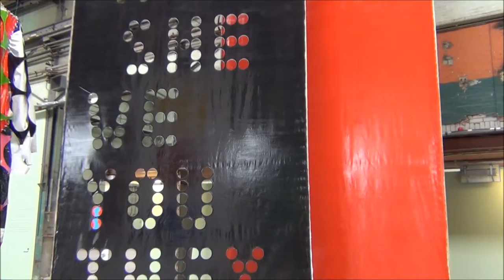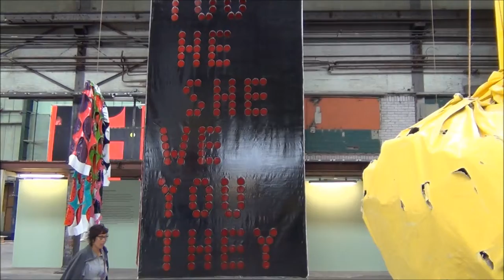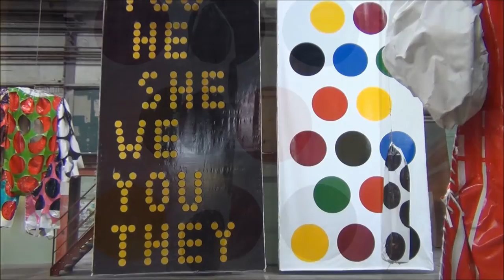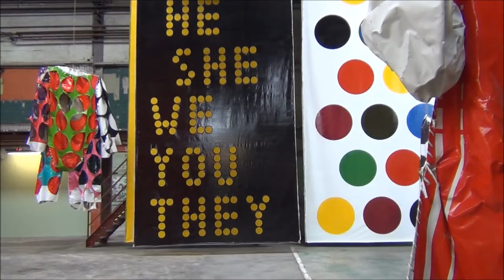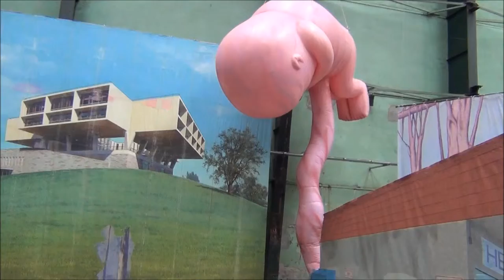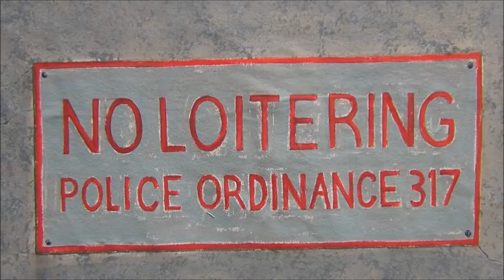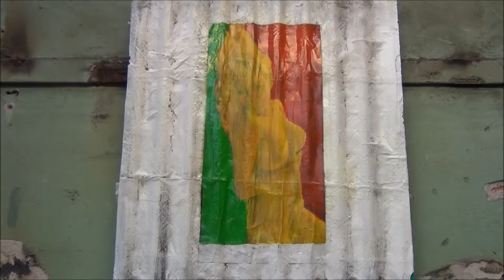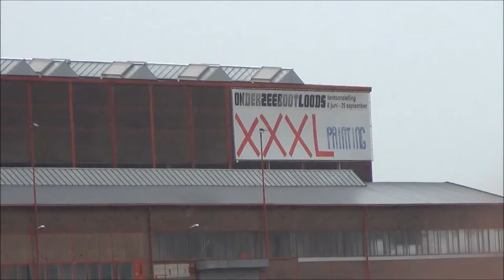XXXL Painting 2013 Onderzeebootloods Rotterdam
Jim Shaw,Chris Martin, Klaas Kloosterboer. exposition in the Onderzeebootloods Rotterdam. Boymans van Beuningen.